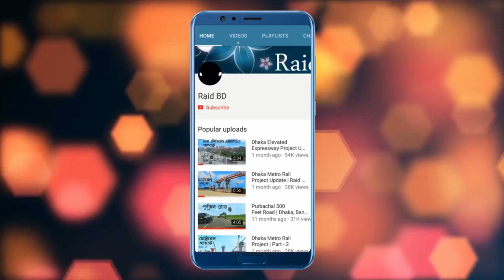ঢাকায় এবার পাতাল রেল | Underground train | Raid BD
শুরু হতে যাচ্ছে পাতাল রেলের কাজ | MRT Line 1 | Underground train Dhaka, Bangladesh.

দেশে প্রথমবারের মত নির্মিত হতে যাচ্ছে পাতাল রেলপথ। মাটির নিচ দিয়ে বিমানবন্দর থেকে কমলাপুর পর্যন্ত যাবে এই রেলপথ। এমআরটি লাইন-এক প্রকল্পের আওতায় এটি নির্মান করা হবে।